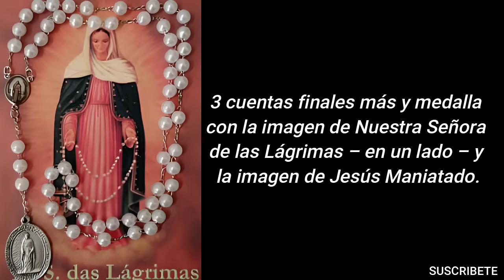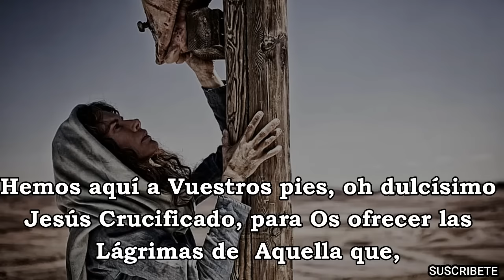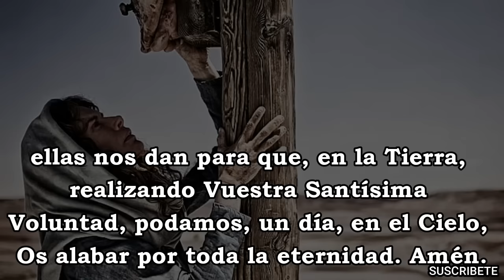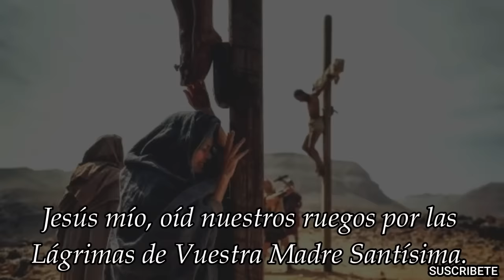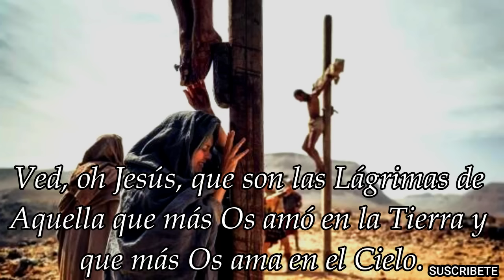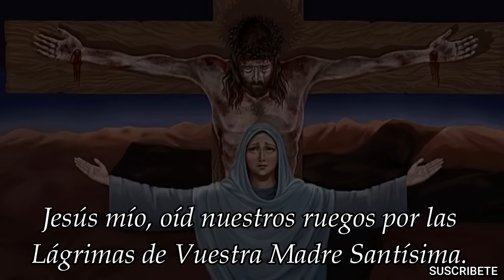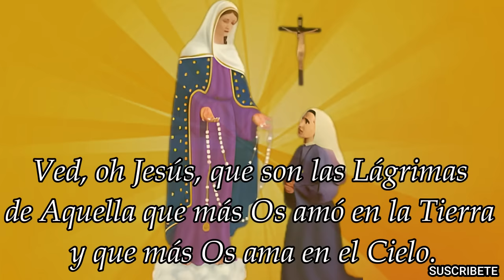CORONILLA DE NUESTRA SEÑORA DE LAS LÁGRIMAS– DEVOCIÓN APROBADA POR LA IGLESIA CATÓLICA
La Coronilla que la Madre de Dios entregó a la Hermana Amália tenía 49 cuentas blancas, divididas en grupos de 7, por 7 cuentas igualmente blancas. Es, por tanto, similar a la Coronilla de los Dolores de María, aunque de diferente color. Tenía tres cuentas finales más y una medalla con la imagen de Nuestra Señora de las Lágrimas – en un lado – y la imagen de Jesús Maniatado – en el otro. La medalla es parte esencial de esta Coronilla, y debe ser exactamente igual a la que la Madre de Dios le mostró a la Hermana Amália, en Campinas, el 8 de abril de 1930.

Orígenes de la Coronilla de Nuestra Señora de las Lágrimas
En la Congregación de las Hermanas Misioneras de Jesús Crucificado fundada, en Brasil, por Monseñor Francisco de Campos Barreto, Obispo de Campinas, y por la Madre María Villac, vivió una piadosa religiosa de su nombre Hermana Amalia de Jesús Flagelado: en el bautismo, Amalia Aguirre. Como otras almas privilegiadas - San Francisco de Asís, el Padre Pío de Pietrelcina y Teresa Neumann -, recibió en su cuerpo los sagrados Estigmas de Jesús.

Amalia Aguirre nació en Riós, Galicia, cerca de la frontera entre España y Portugal, el 22 de julio de 1901. Perteneció a una familia antigua, de larga tradición cristiana: sus padres fueron admirados por la santidad de las costumbres, ferviente piedad y su caridad inagotable hacia los demás. Las circunstancias económicas y los planes de Dios obligaron sus padres a salir de España y emigrar a Brasil, cuyo idioma - el portugués - les era bien conocido y permitía comunicarse y trabajar sin dificultades. Primero estuvieron en el Estado de Bahía, pero después se mudaron al Estado de São Paulo, a la ciudad de Campinas.

Inicialmente, la joven Amalia no fue con sus padres a Brasil y se quedó en España a cuidar de su abuela, que ya era muy anciana y estaba enferma, y que necesitaba compañía. Fue solo después de la muerte de su abuela que Amalia cruzó el océano Atlántico, llegando a Campinas-SP el 16 de junio de 1919. En su propia tierra natal, en Galicia, ella ya había recibido algunas manifestaciones prodigiosas de Jesús y María Santísima, aunque las conservaba en secreto en su corazón.

La Hermana Amalia formó parte del primer grupo de jóvenes religiosas, cofundadoras de la Congregación de las Misioneras de Jesús Crucificado, quienes, el 8 de diciembre de 1927, recibieron el hábito conventual y que también hicieron sus votos perpetuos el 8 de diciembre de 1931.

En el otoño de 1929, un pariente de la Hermana Amalia apareció en el convento. Estaba muy angustiado: su esposa se encontraba gravemente enferma y varios médicos le declararon que ya no había ningún remedio que pudiera salvarla. Ya no sabía qué más hacer, ni siquiera lo que Dios esperaba de él. Por eso, la Hermana Amalia era su última esperanza. Desesperado, con un dolor profundo y rompiendo en lágrimas, el pobre hombre le preguntó: "¿Qué va a ser entonces de mis hijos?".

El corazón de la Hermana Amalia sufrió con la aflicción de su pariente y sus inclinaciones innatas la llevaron de inmediato a querer ayudarlo en todo lo posible. Así, mientras su pariente le contaba su triste historia, la Hermana Amália rezaba interiormente a nuestro Divino Redentor, en una profunda reflexión, mientras pensaba con la misma intensidad en lo que podía ofrecer o hacer para ayudarlo.
Mientras escuchaba a su familiar y a su propia alma, la Hermana Amalia sintió un impulso interior que parecía llamarla para ir a Jesús presente en el Sagrario. Cuando terminó el encuentro con su familiar, ella respondió fiel y rápidamente a esa voz que sonó en su corazón. Luego se dirigió a la capilla del convento donde se arrodilló ante el altar y, con los brazos abiertos, le dijo a Jesús en el Santísimo Sacramento:

"Si ya no hay salvación para la mujer de T., yo misma estoy dispuesta a ofrecer mi vida por la madre de esta familia. ¿Qué queréis que haga?".

En ese momento, y sin esperar, el Señor se le apareció y le respondió: "Si deseas obtener esa gracia, pídemela a Mí por los merecimientos de las Lágrimas de Mi Madre."

Preguntó la Hermana Amalia: "¿Cómo debo rezar?"

Entonces Jesucristo le enseñó las siguientes invocaciones: "Jesús mío, oíd nuestros ruegos por las Lágrimas de Vuestra Madre Santísima."
"Ved, oh Jesús, que son las Lágrimas de Aquella que más Os amó en la Tierra y que más Os ama en el Cielo."

Al final, Jesús hizo una gran promesa: "Hija Mía: lo que los hombres Me piden por las Lágrimas de Mi Madre, Yo amorosamente concedo. Y luego añadió: Más tarde, Mi Madre entregará este Tesoro para nuestro querido Instituto, como una señal de Su Misericordia."

Esto ocurrió el 8 de noviembre de 1929.

APOSTOLADO DE NUESTRA SEÑORA DE LAS LÁGRIMAS
| MISIONEROS Y MISIONERAS DE LAS LÁGRIMAS DE MARÍA
Editan libros y distribuyen artículos devocionales sin fines comerciales – su misión, como apóstoles de las Lágrimas de María Santísima, es evangelizar. ¡Colabora con ellos y ayúdalos en esta misión!